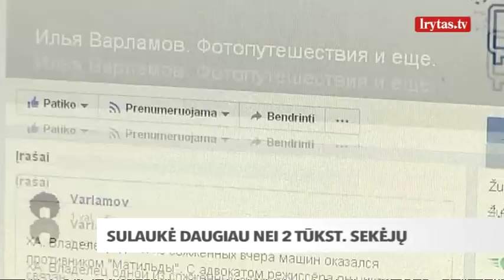Rusų žurnalistas palygino Lietuvą ir Rusiją: Lietuva yra žymiai labiau pažengusi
Kol nemaža dalis lietuvių svarsto, kad sovietinėje Lietuvoje gyventi buvo geriau, Rusijos žurnalistas Ilya Varlamovas negaili pagyrų Lietuvai ir įžvelgia nemažai minusų Rusijos miestuose. Tinklaraštyje pabrėžiamas lietuvių verslumas, tvarka miestuose, istorinio paveldo puoselėjimas. Reportaže svarstoma, kodėl vis dėlto dažnai neįvertiname to, ką turime, o neretai pasitaiko ir garbinančių sovietinę santvarką.